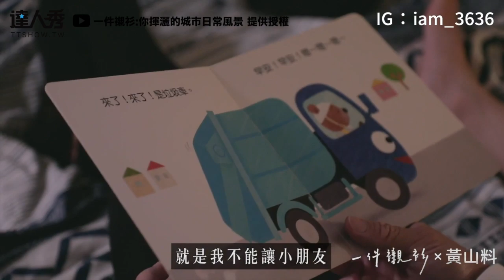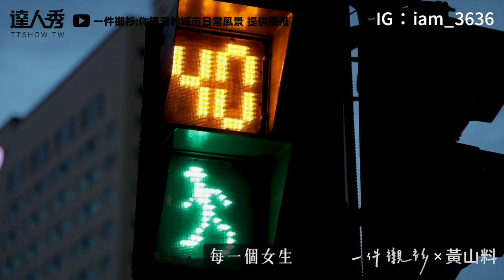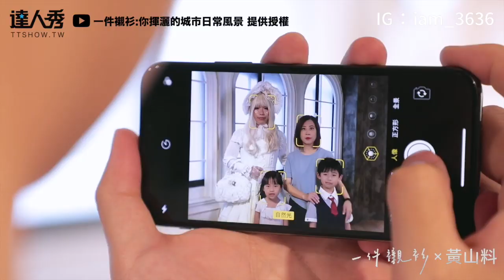【爸爸一年只當一天女生 育2兒變裝約定撼動網！】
勇敢做自己又負責任！很棒❤️ (該編)